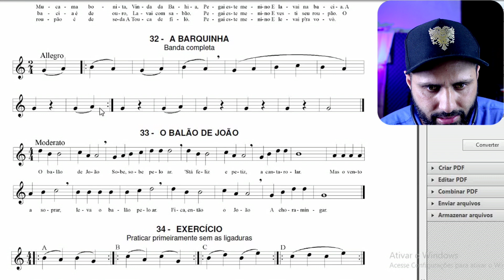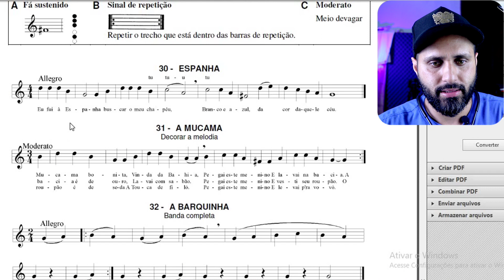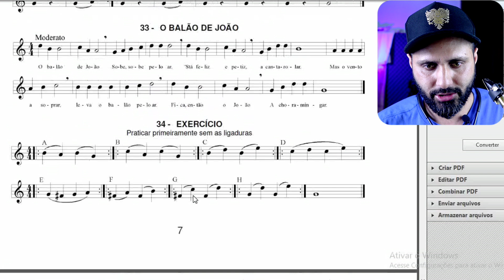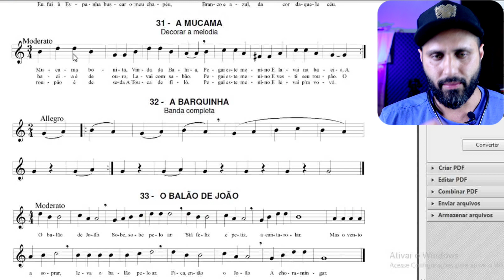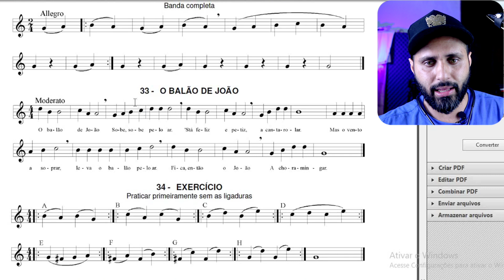• DESENVOLVENDO SONORIDADE | melhore seu som com essa aula 🎷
•Curso saxofone